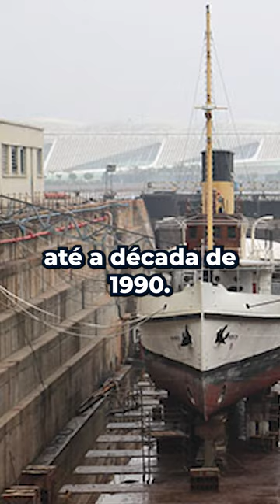O navio mais antigo da armada brasileira em serviço